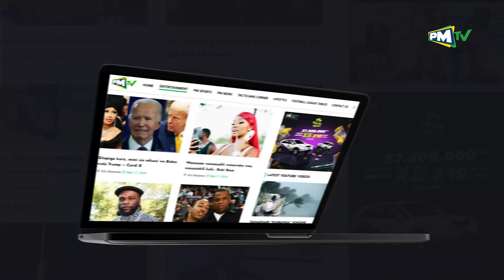MBUNGE MANSOOR "WAWEKEZAJI WAPEWE MWENDOKASI"/WATU 34 WAFARIKI KWA POMBE..........